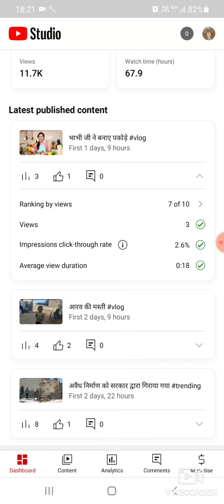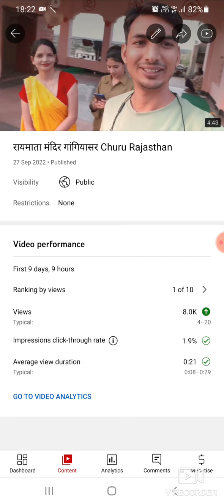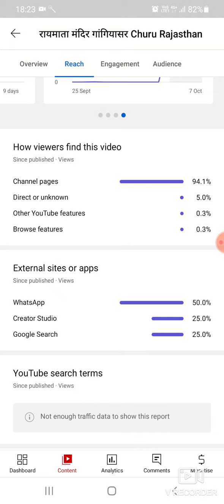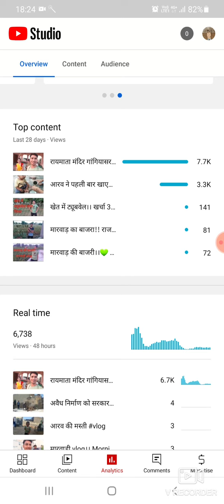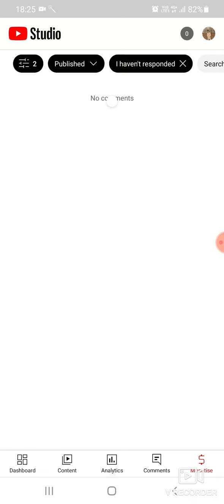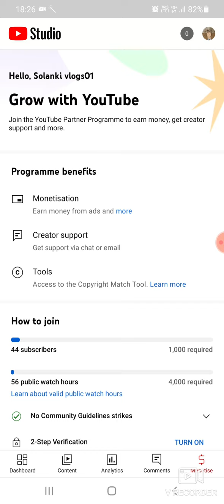YouTube studio tutorial